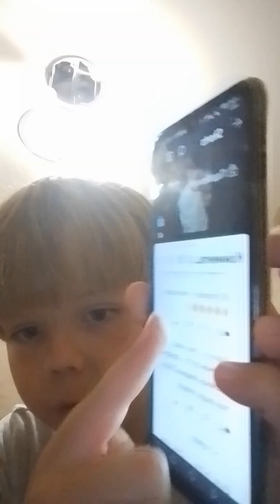Отвечаю на вопросы подписчиков. Часть 1